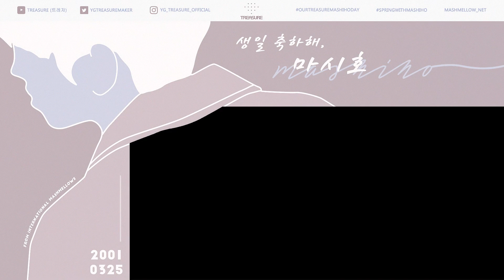[디지털미디어시티역] Mashiho's 19th Birthday Ads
From Mashmellows.

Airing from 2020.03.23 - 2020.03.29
In Digital Media City Station.